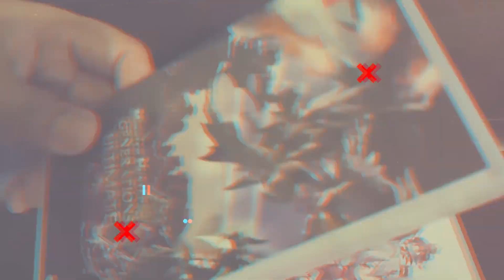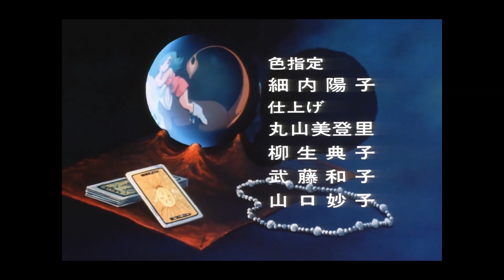The forgotten super dimension series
It is time for another old school anime review.  In today's video we are here to discuss Super Dimension Century Orguss!  There are not a lot of videos on Orguss, so I am glad to be part of the conversation!

This anime originally came out 1983 and was never released to western regions until very recently.  It is a part of the Super Dimension series released by Big West. It was released on DVD in 2015 and bluray in 2021 to western territories.  It is currently available for streaming on HIDIVE.

If you enjoyed this video, please look forward to a second Orguss video where I spoil everything!  Please check that video as well because its going to be lots of fun!